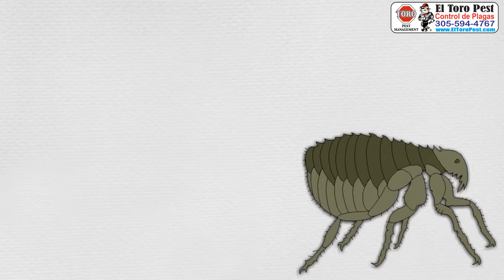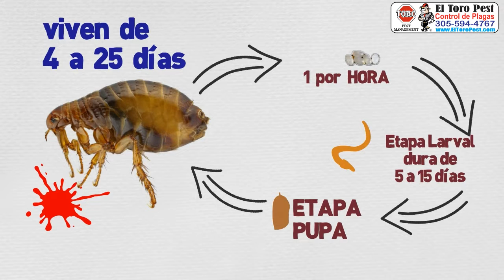Control de Pulgas en Virginia Gardens - Exterminador Fumigador de Pulgas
Llame hoy ! Control de Pulgas en Virginia Gardens Exterminador - Fumigador de Pulgas.

Control de pulgas en Restaurants de Virginia Gardens - Exterminadores - Fumigadores - Fumigacion
Control de pulgas en Restaurantes de Virginia Gardens - Exterminadores - Fumigadores - Fumigacion
Control de pulgas en Restaurantes de Comida Rapida de Virginia Gardens - Exterminadores - Fumigadores - Fumigacion
Control de pulgas en Centro de Proceso de Alimentos de Virginia Gardens - Exterminadores - Fumigadores - Fumigacion
Control de pulgas en Bar de Virginia Gardens - Exterminadores - Fumigadores - Fumigacion
Control de pulgas en Cantina de Virginia Gardens - Exterminadores - Fumigadores - Fumigacion
Control de pulgas en Hospitales de Virginia Gardens - Exterminadores - Fumigadores - Fumigacion
Control de pulgas en Clinicas de Virginia Gardens - Exterminadores - Fumigadores - Fumigacion
Control de pulgas en Centros Medicos de Virginia Gardens - Exterminadores - Fumigadores - Fumigacion
Control de pulgas en Dentistas de Virginia Gardens - Exterminadores - Fumigadores - Fumigacion
Control de pulgas en Asilo de Ancianos de Virginia Gardens - Exterminadores - Fumigadores - Fumigacion
Control de pulgas en Propiedades Comerciales de Virginia Gardens - Exterminadores - Fumigadores - Fumigacion
Control de pulgas en Apartamentos de Virginia Gardens - Exterminadores - Fumigadores - Fumigacion
Control de pulgas en Propiedades rentadas de Virginia Gardens - Exterminadores - Fumigadores - Fumigacion
Control de pulgas en Almacenes de Virginia Gardens - Exterminadores - Fumigadores - Fumigacion
Control de pulgas en Centros de Distribucion de Virginia Gardens - Exterminadores - Fumigadores - Fumigacion
Control de pulgas en Hoteles de Virginia Gardens - Exterminadores - Fumigadores - Fumigacion
Control de pulgas en Moteles de Virginia Gardens - Exterminadores - Fumigadores - Fumigacion
Control de pulgas en Hostales de Virginia Gardens - Exterminadores - Fumigadores - Fumigacion
Control de pulgas en Comedores de Virginia Gardens - Exterminadores - Fumigadores - Fumigacion
Control de pulgas en Tiendas de Virginia Gardens - Exterminadores - Fumigadores - Fumigacion
Control de pulgas en Tiendas Mayoristas de Virginia Gardens - Exterminadores - Fumigadores - Fumigacion
Control de pulgas en Tiendas al Detalle de Virginia Gardens - Exterminadores - Fumigadores - Fumigacion
Control de pulgas en Edificios de oficinas de Virginia Gardens - Exterminadores - Fumigadores - Fumigacion
Control de pulgas en Oficinas Comerciales de Virginia Gardens - Exterminadores - Fumigadores - Fumigacion
Control de pulgas en Lugares Publicos de Virginia Gardens - Exterminadores - Fumigadores - Fumigacion
Control de pulgas en Escuelas de Virginia Gardens - Exterminadores - Fumigadores - Fumigacion